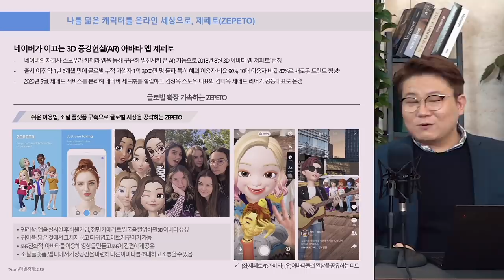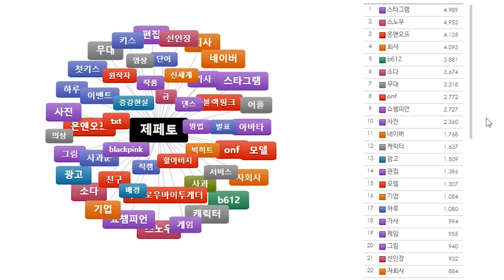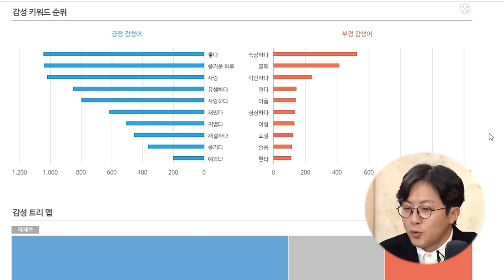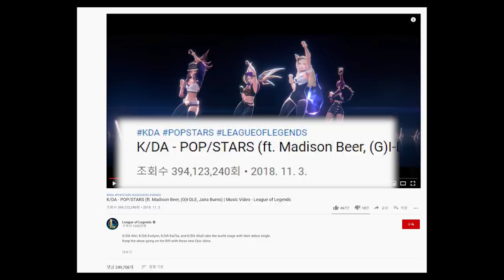SNS 시대 가고 메타버스 시대가 온다 가상과 현실을 넘나드는 메타버스 이야기 [빅사이즈#14]